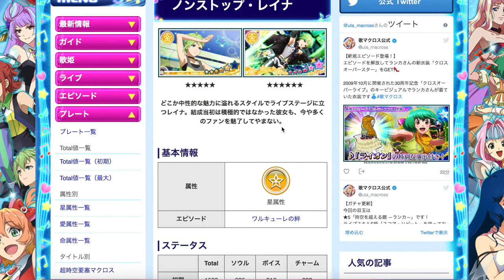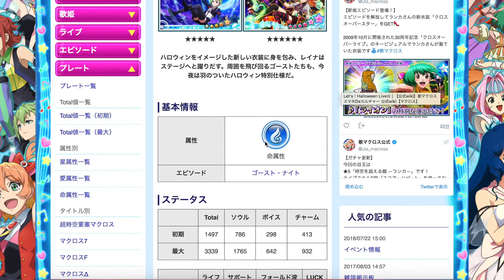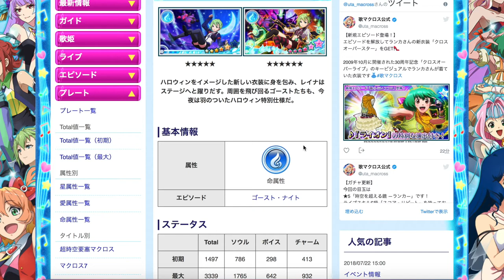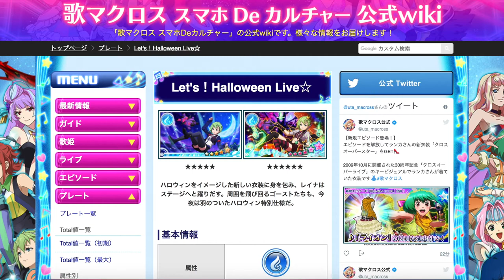【歌マクロス】500 Singing Stones or more on Ranka's New Gacha Banner, should you pull Reina's Instead🤔